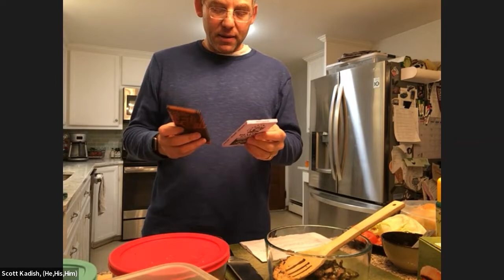Vegan Barbecue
5/3/22 Scott Kadish shows how to prepare Ballpark Italian Sausages with mushrooms, peppers and onions, BBQ Burgers, Roasted Brussel Sprouts,
Grilled Sweet Potatoes & Campfire smores